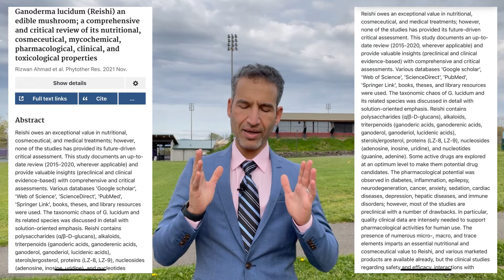اضرار ومخاطر استعمال الفطر الريشي ( الجانوديرما)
فوائد واضرار وتداخلات الفطر الريشي العلاجية مدعومة باحدث الدراسات الطبية  العالمية
احذر اخي الحبيب ان تصدق كل ما يقال عن فطر الجانوديرما
احذر ان تقع فريسة لمروجين شركات المكملات الغذائية
احذر ان تستعمل الفطر الريشي قبل مشاهدة هذا الفيديو
الدكتور : محمد عبد الجبار
المؤهلات العلمية والشهادات
PhD. in Integrative medicine & Medicinal herbs, USA.
 Board certified in Holistic medicine (The American Council of Holistic Medicine) ,USA
 Board certified in Alternative medicine  (AMP )(the American Alternative Medical Association) ,USA
 Board certified in Natural Medicine ( AADP) ,USA
 Certified Functional Medicine doctor, USA.
Master's Degree in Whole Integrative Medicine and Herbology, USA
Bachelor's Degree in Alternative Medicine and Herbology, USA.
 Certified Holistic Healthcare Practitioner, USA.
 Certified Herbalist, USA.
 Certified Aromatherapist, USA.
 Advanced Master Herbalist Diploma, UK.
Holistic Healthcare Practitioner Diploma, UK.
Cupping Therapy Diploma, UK.
Certified in Diet and weight management Diploma, UK.
فيس بوك
للتسجيل في العيادة الرقمية فرع الولايات المتحدة
الموقع الالكتروني..